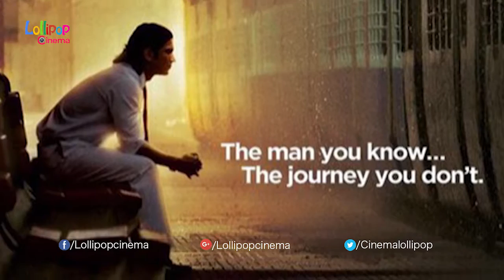ధోని .. ఓ భగ్న ప్రేమికుడు ... ! MS Dhoni's Untold Love Story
Watch ధోని .. ఓ భగ్న ప్రేమికుడు ... ! MS Dhoni's Untold Love Story